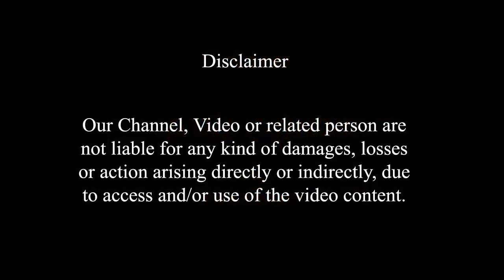Oreo milkshake | Oreo Recipe | Oreo milkshake without icecream in 2 Minutes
Oreo milkshake - Saas Bahu ki desi rasoi
Oreo Recipe
Oreo milkshake Recipe
Oreo milkshake  without icecream in 2 Minutes
oreo icecream
oreo biscuit Recipe
oreo biscuit shake
oreomilkshake with icecream
oreo milkshake at home
oreo milk
oreo milkshake without chocolate syrup
Milkshake recipe
milkshake without icecream
milkshake recipe indian
milkshake without icecream
milkshake chocolate
milkshake challenge
milkshake kaise bnate hain
milkshake banana